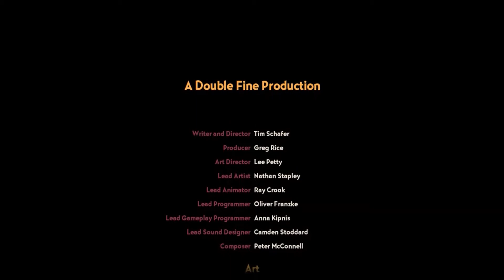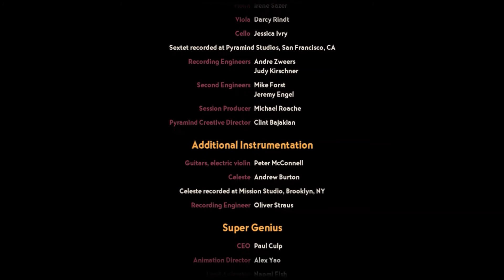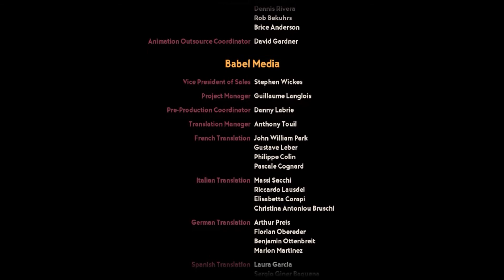Let's Play Broken Age #12 - Akt 1 [END] - zwei Welten, eine Verbindung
Let's Play Broken Age German Gameplay von InPally

Broken Age - Point and Click Adventure von Double Fine

Broken Age is a family friendly, hand-animated, puzzle-filled adventure game with an all-star cast, including Elijah Wood, Jack Black and Masasa Moyo. Funded by a record breaking crowdfunding campaign and designed by industry legend Tim Schafer, Broken Age is a timeless coming-of-age story of barfing trees and talking spoons.

Vella Tartine and Shay Volta are two teenagers in strangely similar situations, but radically different worlds. The player can freely switch between their stories, helping them take control of their own lives, and dealing with the unexpected adventures that follow.